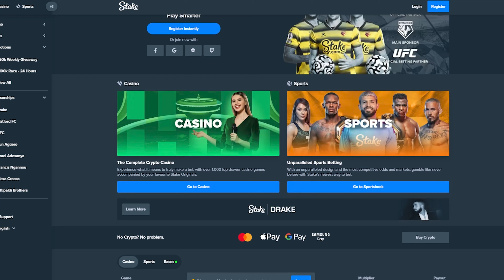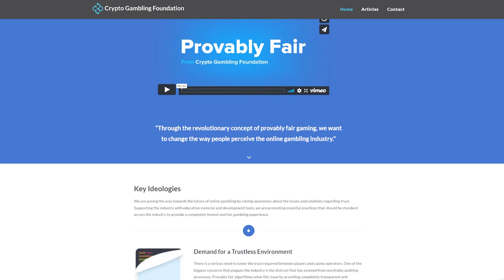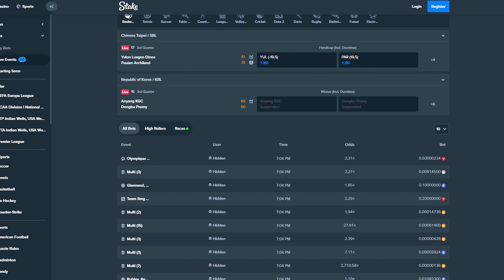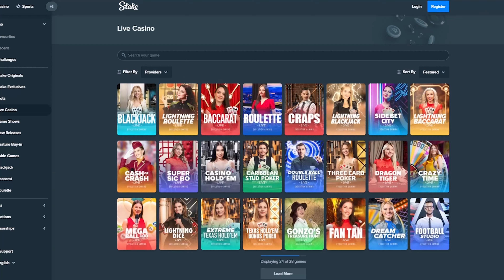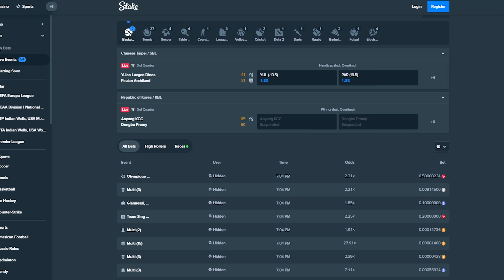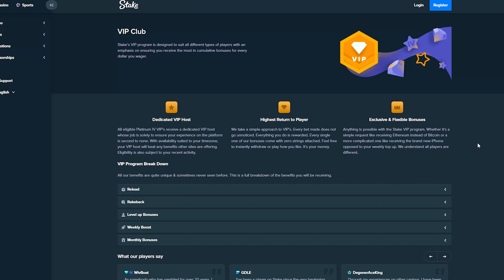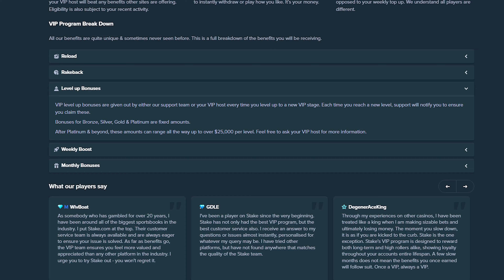Crypto Casinos Are HERE! Stake.com and More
Established in 2017, stake.com became popular with the betting audience as it has a lot of exciting and fun games where they could win a ton of cash. In 2019, Stake.com unveiled that they would also be hosting sports betting. In fact, the famous MMA league, UFC, has Stake.com as its official betting partner.